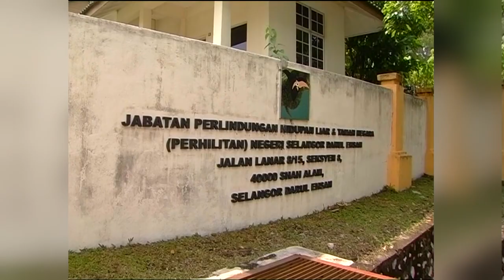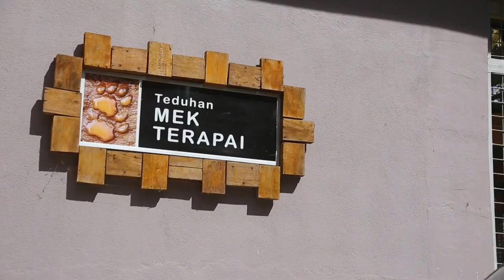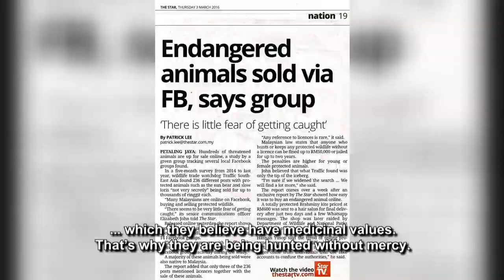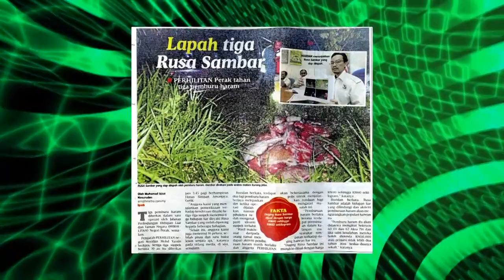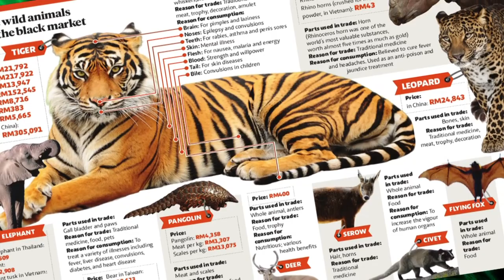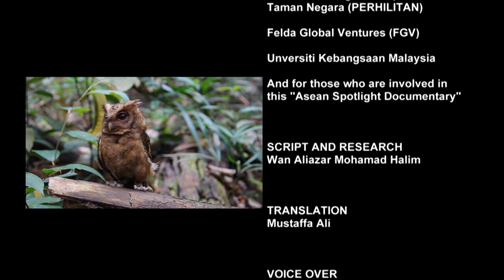1 5 Wildlife Trafficking Malaysia 161004